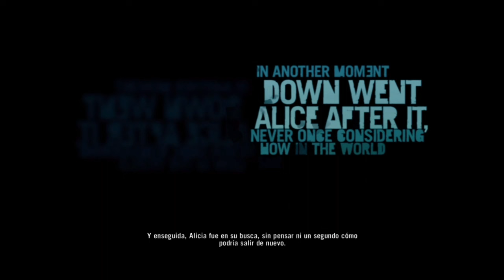Mi Aventura En una isla llena de Piratas - Farcry 3 - #1